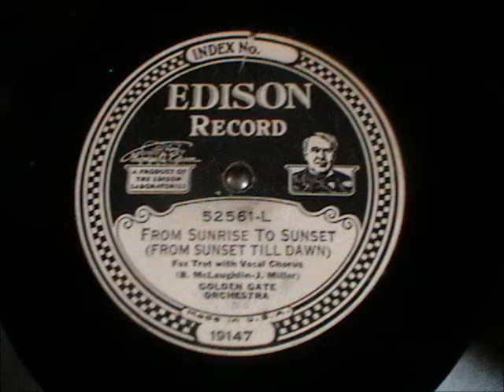Golden Gate Orchestra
Late Electric from my collection! Enjoy